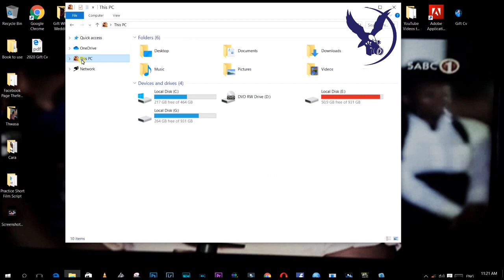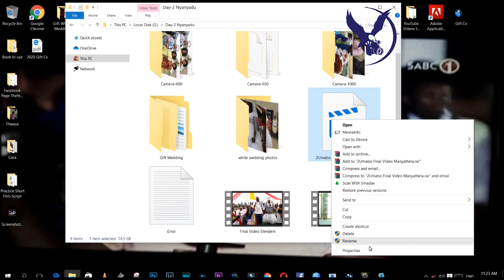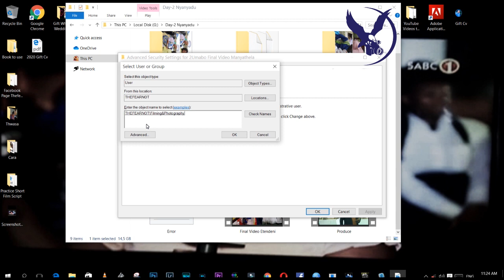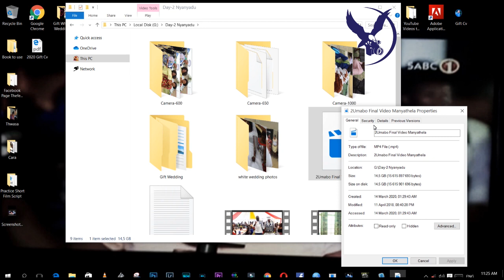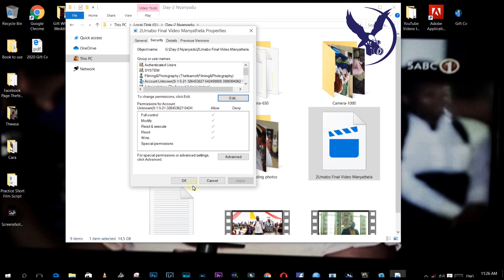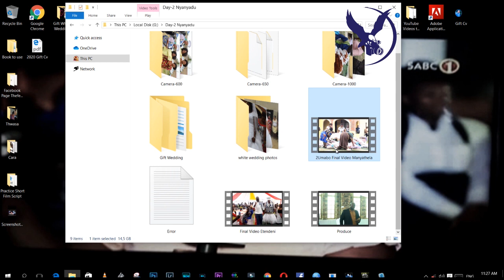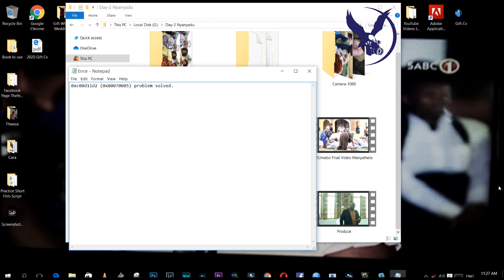0xc00d11d2 (0x80070005) problem solved